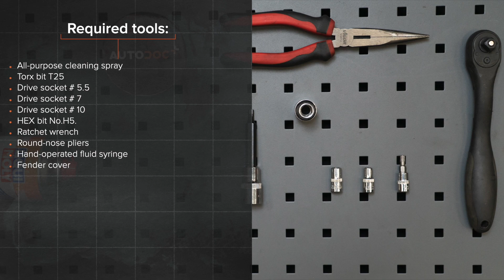Cum se înlocuiește filtru combustibil la MERCEDES-BENZ (W211) Clasa E [TUTORIAL AUTODOC]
Cum se înlocuiește filtru combustibil la MERCEDES-BENZ E270 3 (W211) 2.7 Sedan 2002–2009 [TUTORIAL AUTODOC]

Filtru combustibil pentru automobilele MERCEDES-BENZ CLS Coupe (C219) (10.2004–12.2010) / MERCEDES-BENZ E-Class T-modell (S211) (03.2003–07.2009) / MERCEDES-BENZ C-Class Saloon (W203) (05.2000–02.2007) / MERCEDES-BENZ S-Class Saloon (W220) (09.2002–08.2005) se înlocuiesc de regulă după una și aceeași procedură.

Toate tutorialele video și PDF despre înlocuirea pieselor MERCEDES-BENZ (W211): descărcați și vizionați pe AUTODOC CLUB

0:00 — MERCEDES-BENZ W211 – filtru combustibil: tutorialul de înlocuire pas cu pas
0:28 — Demontați secțiunea din spate a capacului motorului.
1:10 — Desfaceți conductele de la filtrul de combustibil.
1:55 — Atașați conducta la filtrul de combustibil.
2:38 — Atașați conducta la filtrul de combustibil.
3:09 — Înșurubați suportul de montare a filtrului de combustibil.